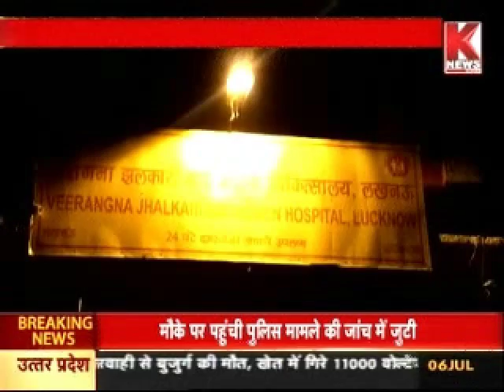महिला के साथ गैंगरेप। KNEWS